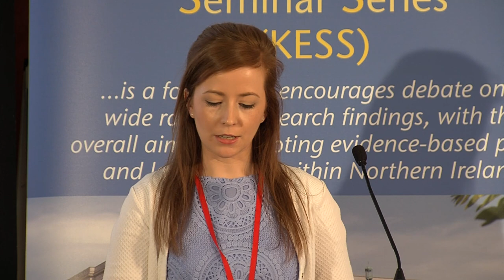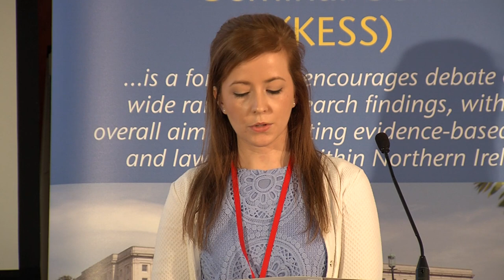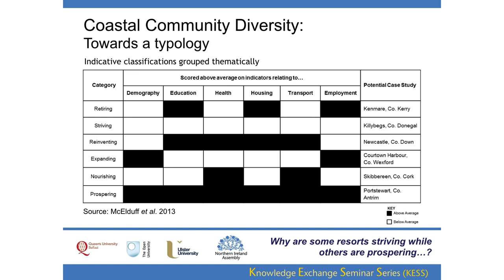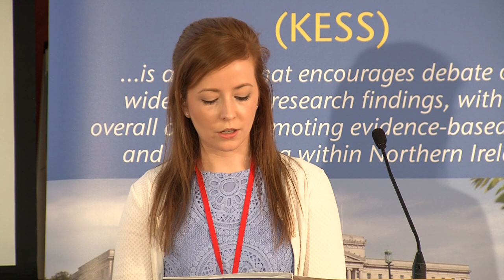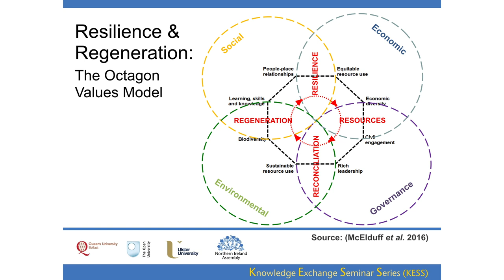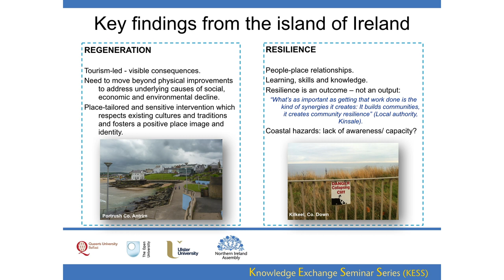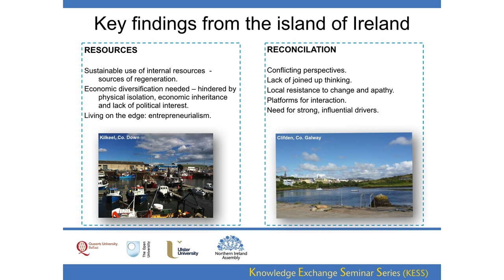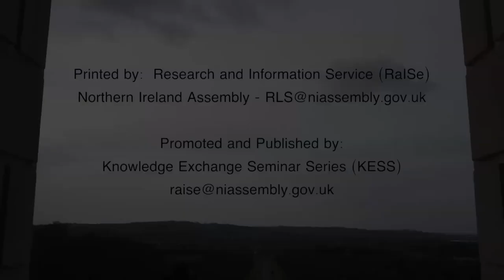24 May 2017 - Planning for Coastal Community Resilience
Dr Linda McElduff (Ulster)

Coastal communities on the island of Ireland face a range of structural and locational challenges, including changing environmental parameters and the risk of specific coastal hazards. Such challenges have clear implications for the planning and regeneration of coastal resorts, as well as integrated coastal management. Some coastal communities are seeking to increase their adaptability through various regeneration schemes and investment strategies. In Northern Ireland the forthcoming Marine Plan presents an opportunity to increase the sustainability of the marine resource and the resilience of our coastal communities. Yet, there is an identified knowledge gap pertaining to the dynamism of the coast as part of a wider social-ecological system.This presentation highlights the need to enhance understandings of coastal resilience and advance a more strategic approach to coastal planning and regeneration. It draws upon the findings from qualitative research undertaken across the island of Ireland where a call for more coastal specific interventions and policy development was identified at the local level. The presentation puts forward recommendations for developing a more strategic vision in securing resilient outcomes for our coastal communities.